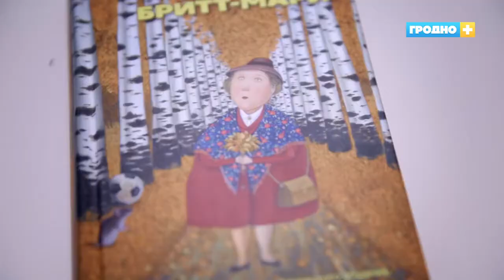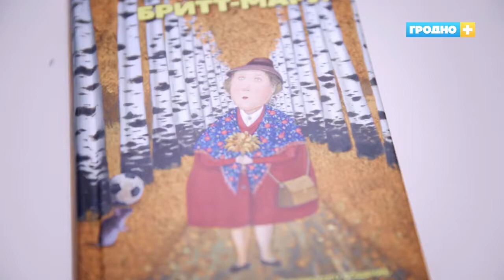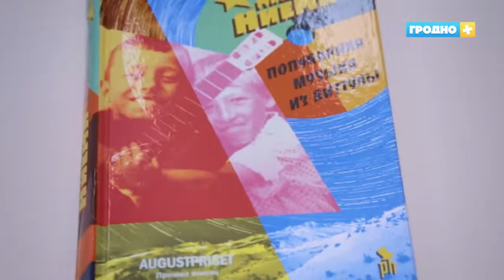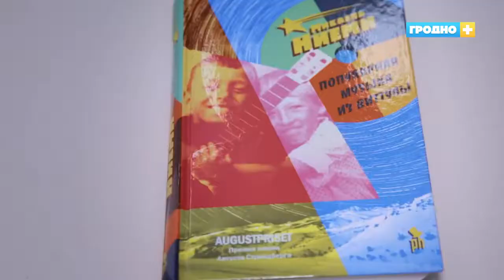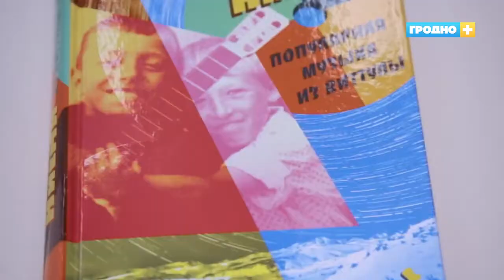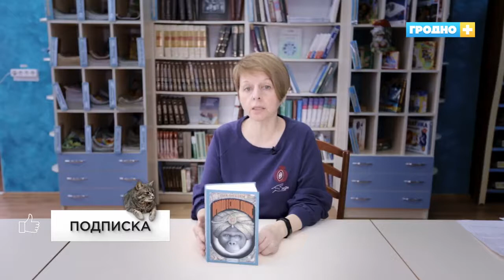Читаймер. Шведская литература